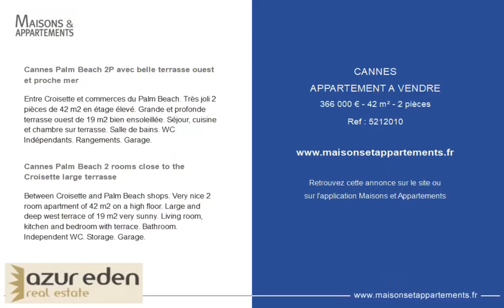CANNES - APPARTEMENT A VENDRE - 366 000 € - 42 m² - 2 pièce(s)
Référence : 5212010

Cannes Palm Beach 2P avec belle terrasse ouest et proche mer

Entre Croisette et commerces du Palm Beach. Très joli 2 pièces de 42 m2 en étage élevé. Grande et profonde terrasse ouest de 19 m2 bien ensoleillée. Séjour, cuisine et chambre sur terrasse. Salle de bains. WC Indépendants. Rangements. Garage.

Cannes Palm Beach 2 rooms close to the Croisette large terrasse

Between Croisette and Palm Beach shops. Very nice 2 room apartment of 42 m2 on a high floor. Large and deep west terrace of 19 m2 very sunny. Living room, kitchen and bedroom with terrace. Bathroom. Independent WC. Storage. Garage.

Cette annonce vous est proposée par l'agence AZUR EDEN IMMOBILIER

|2368548|